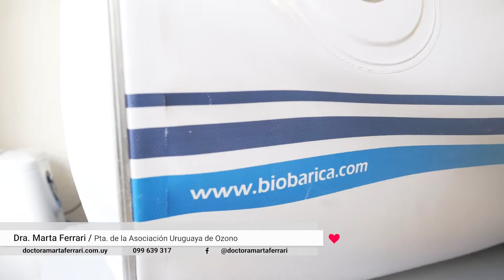🔵 Sistema inmune y Ozono - Programa BUEN VIVIR ❤️ 21/2/22 - Canal 4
👉 Para mantener nuestro sistema inmune intacto es importante recurrir a la Ozonoterapia.
💪No sólo para estar fuertes frente al Covid-19, si no para cualquier otra patología.

👌La Dra. Marta Ferrari nos ayuda de forma personalizada, a mejorar nuestras defensas para sentirnos bien, mediante técnicas naturales como la ozonoterapia.

👩‍⚕️ Dra. Marta Ferrari – Medicina integrativa
Presidenta de la Sociedad Uruguaya de Ozonoterapia
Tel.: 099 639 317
Redes: Clínica Dra. Marta Ferrari